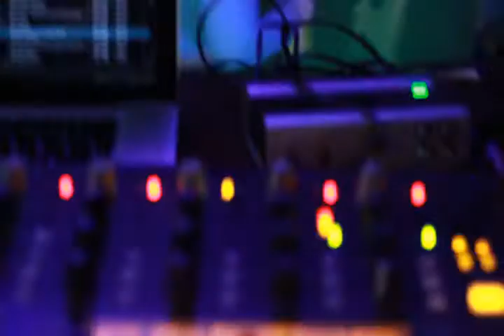Sesame Bean Scene 2015